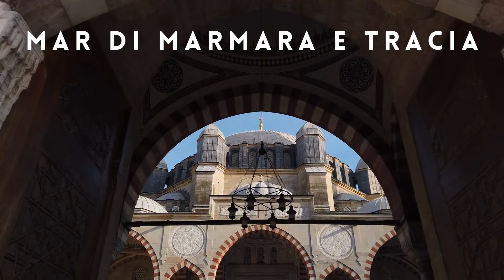Esplora la Turchia: Avventura Straordinaria e Tesori Nascosti da Scoprire!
Sei pronto per un'avventura che cambierà la tua vita? Il nostro libro "I magnifici tesori della Turchia" ti porterà in un viaggio attraverso la cultura e la storia della Turchia, con informazioni dettagliate sui luoghi da visitare, cosa mangiare e come immergersi nella cultura locale. Non perdere l'occasione di vivere un'esperienza unica e irripetibile.

I magnifici tesori della Turchia è ideale per chi:
- vuole esplorare la Turchia meno turistica
- ama farsi sorprendere da nuove avventure
- ama le antiche civiltà e l’Anatolia
- vuole vivere la Turchia come una persona del posto

Il libro è disponibile in tutte le librerie e negli store online!
- Link Amazon

Ciao a tutti! Benvenuti nel nostro canale! Oggi abbiamo qualcosa di davvero speciale per voi. Se siete pronti per un'avventura che cambierà la vostra vita, allora siete nel posto giusto! Vi presenteremo il nostro libro "I magnifici tesori della Turchia", che vi porterà in un viaggio indimenticabile attraverso la cultura e la storia di questo affascinante paese. Preparatevi a scoprire luoghi da visitare, piatti deliziosi da assaggiare e come immergervi nella cultura locale. Andiamo!

Introduzione al libro

"I magnifici tesori della Turchia" è un libro che abbiamo scritto con passione e dedizione, per condividere con voi le meraviglie di questo paese unico. In questo libro, troverete informazioni dettagliate sui luoghi più affascinanti da visitare, le tradizioni locali e i piatti tipici da assaggiare.

Luoghi da visitare?

La Turchia è un paese ricco di storia e cultura, con una vasta gamma di luoghi da visitare. Nel nostro libro, vi porteremo alla scoperta di siti archeologici come Efeso e la Cappadocia, città affascinanti come Istanbul e Antalya, e luoghi naturali mozzafiato come Pamukkale e il Monte Nemrut.

Cosa mangiare?

La cucina turca è un'esperienza culinaria da non perdere! Nel nostro libro, vi guideremo attraverso i piatti tipici da assaggiare, come il kebab, il baklava e il lokum. Inoltre, vi daremo consigli su dove trovare i migliori ristoranti e caffè locali per assaporare queste delizie.

Immergersi nella cultura locale

Il nostro autore di viaggio premiato vi aiuterà a scoprire tutta la Turchia. Non perdere l'occasione di vivere un'esperienza unica e irripetibile.